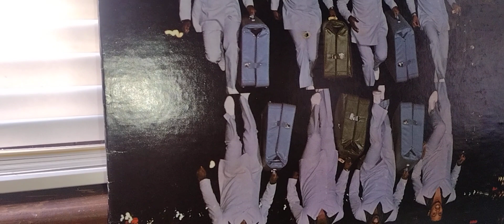YOU'RE THE BEST THING SINCE CANDY...The O'Jays ❤️❤️❤️❤️❤️❤️❤️❤️❤️❤️❤️❤️❤️❤️❤️❤️❤️❤️❤️